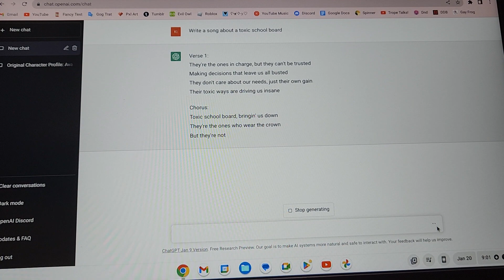AI scares me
Program used: ChatGPT